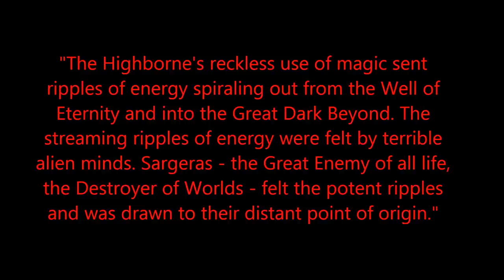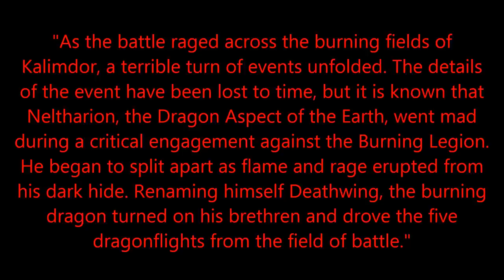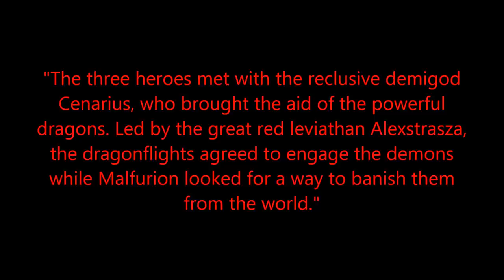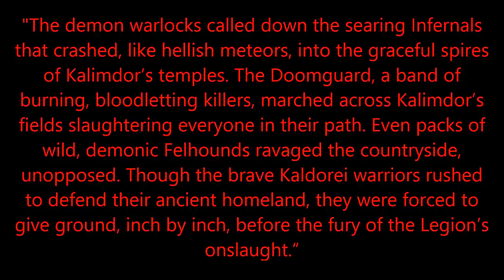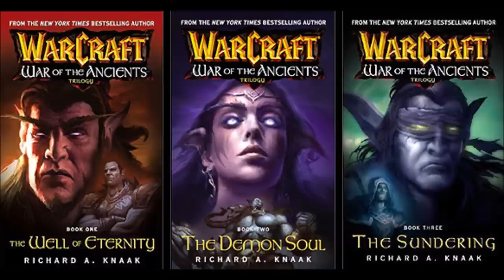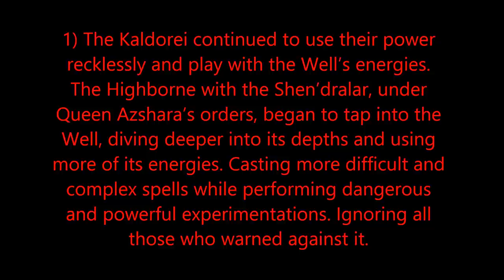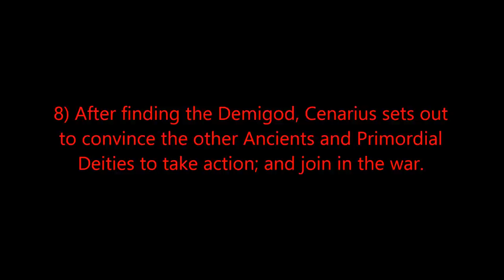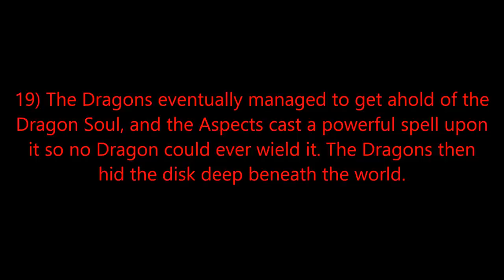Warcraft History & Lore: Episode 6 - The War of the Ancients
A series that takes an in-depth look into the history and lore of the original Warcraft series and the new altered Warcraft series which is now the main cannon. It will expose some inconsistency within the story. You'll see some of the old history that was changed for the Expansion sets for WoW as well as the altering of creature statuses. The new 'altered' history is now the official cannon for Warcraft so anything that is revealed in the series is merely for educational purposes and is no longer considered to be accurate in the Warcraft history and lore.

Episode 6- "The War of the Ancients" one of the most controversial and important events in the history of the Warcraft universe. There are three different accounts of the War that all have similarities, differences and events that transpire in them. All of the accounts conflict with each other and give various versions as to what happened in it. We use multiple sources and attempt to discover what really happened in this war.

The Warcraft games, stories, history and lore all belong to Blizzard Entertainment as does all the characters discussed in this series.